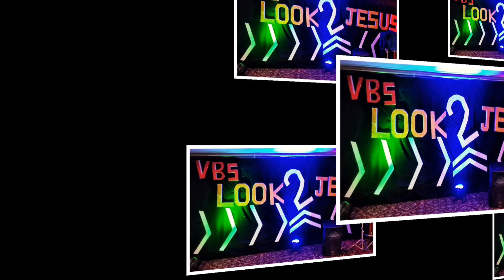RatanAbraham // CHILDREN MINISTRY part-2 // PASTOR RATNAKAR INDIA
CHILDREN MINISTRY part-2 // PASTOR RATNAKAR INDIA